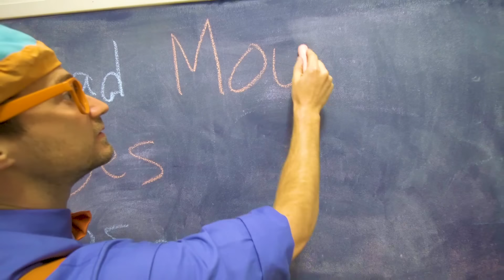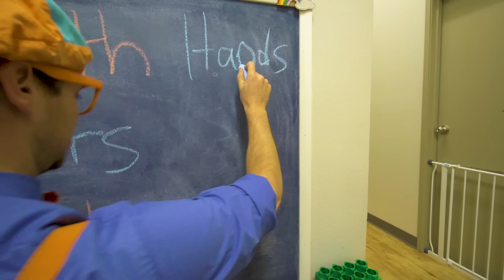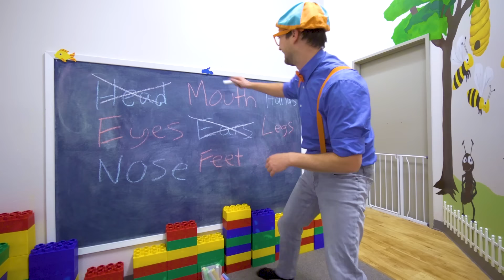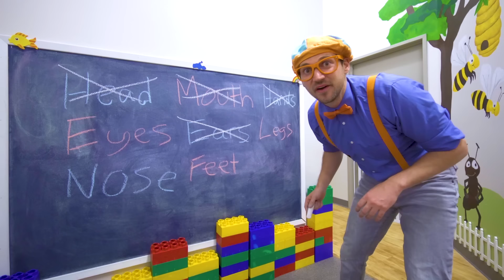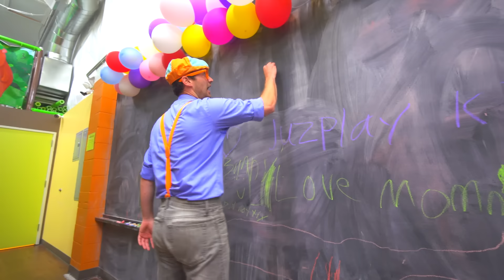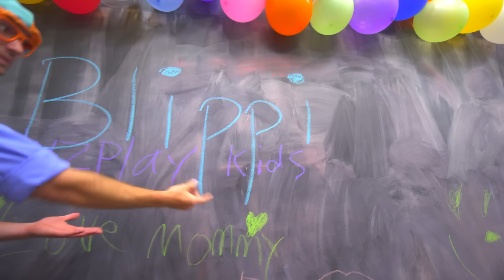Learn Five Senses With Blippi at The Indoor Kids Playground | Educational Videos For Toddlers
Blippi learns the 5 senses while playing at a play place. Blippi makes educational videos for toddlers and in this Blippi video of the Blippi Toys channel he will teach your children about the 5 senses.

Moonbug Kids Play and Learn is the home of all your favourite cartoon kids videos, songs for children and more. Join Little Baby Bum, Blippi, Go Buster, Morphle and the rest of our friends at Moonbug for fun adventures, learning and songs.